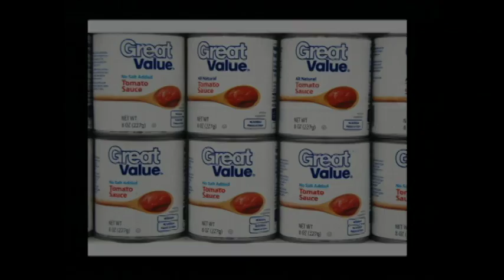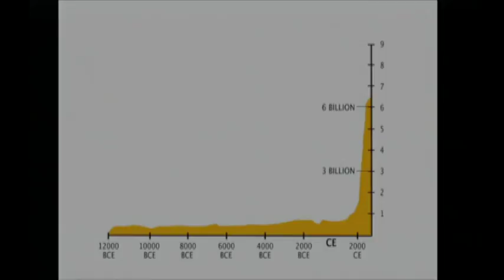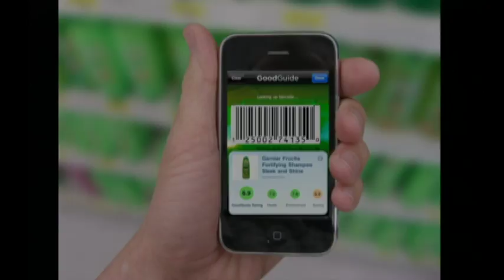Andy Ruben: Making production more sustainable through transparency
A can of tomato sauce is much more than a can of tomato sauce. In this eye opening talk, Andrew Ruben shares surprising facts about the history of production and breaks down the cycle of resource usage, explaining how transparency will lead inevitably towards a new industrial model.

Enjoy this unedited talk by Andrew Ruben.
Filmed at TED University 2010.